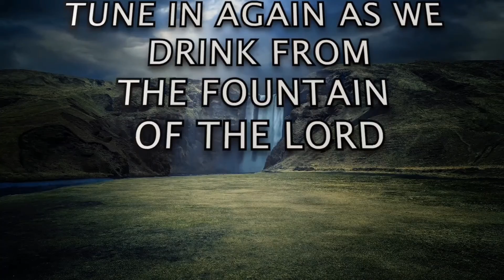S2 - DEVOTION 61 [B]: "Good Morning Holy Spirit" | Rev. Ebenezer Annor (PhD) | Prayer Watch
Message: S2 - DEVOTION 61 [B] ["Good Morning Holy Spirit" SERIES]